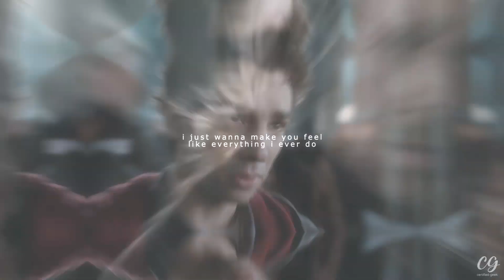let you down [father/son mep - volume two]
Check out volume one for more angsty father/son drama!

Theme: Father/Son Relationships
Song: “Let You Down” by NF

Parts:
1 New Aviator – Varian/Quinn [Tangled Series]
2 xNinjaPetals – Po/Mr. Ping [Kung Fu Panda]
3 x0xMacraucheniax0x – Shang/General Li [Mulan]
4 CertifiedGeek - David/Balthazar [The Sorceror's Apprentice]
5 xcartooncarro - Rex/Six [Generator Rex]
6 Annxmatron – Lie Ren/Li Ren [RWBY]
7 xBeautifulStorm – Jack Frost/North [RotG]
8 DoverstarTJ – Patch/Thunderbolt [Dalmatians]
9 GuardianFaith1577 – Zuko/Ozai [ATLA]
10 Petit Fantome - Adrien/Gabriel [Miraculous Ladybug]
11 CityWish Studio – Shawn/Mr. Turner [Boy Meets World]
12 XxFrost LoversxX – Oliver Queen/William [Arrow]
13 AvatarAfrica – Max/Goofy [A Goofy Movie]
14 MokiHunter - Remy/Django [Ratatouille]
15 DannyPhantomSG1 - Jeff Winger/his dad [Community]
16 abigail / smith – Mr. Peabody/Sherman [MP&S]
17 EvilSquirrelQueen – Peter Quill/Yondu [Guardians of the Galaxy]
18 HiccupHuggles – Rick/Carl [The Walking Dead]
19 MidnightStarfirePro – Jim/Strickler [Trollhunters]
Outro: Luke Skywalker/Darth Vader [Star Wars]